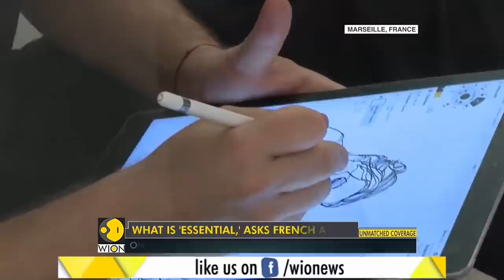French artist lives in glass cube to highlight the importance of human contact | WION News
Lockdown during the  Pandemic, has inspire creativity among many, the lack of contact with others has forced many of us to question what is essential and nonessential in life. One French artist is living in a glass cube to highlight the importance of human contact. Here are the more details.